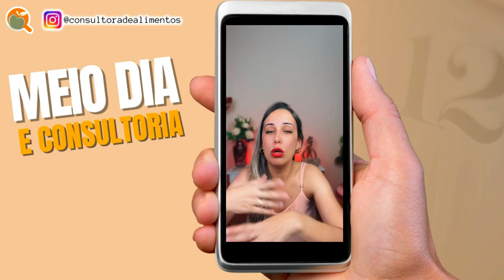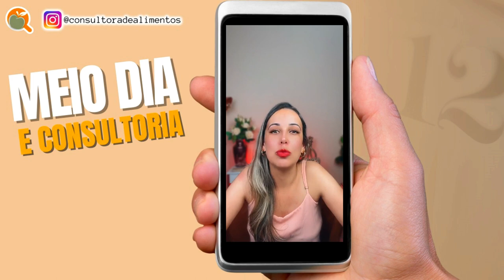CONSULTORIA DE ALIMENTOS ONLINE: QUANDO FAZER? I MEIO DIA E CONSULTORIA